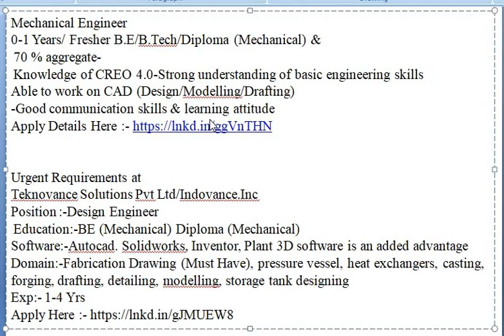Design Engineer Vacancies for Diploma BE Mechanical Fresher's Experienced Candidate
Dear students today I came up with two vacancies one is for fresher mechanical and another one is for experienced candidate .
Mechanical Engineer
0-1 Years/ Fresher B.E/B.Tech/Diploma (Mechanical) &
 70 % aggregate-
 Knowledge of CREO 4.0-Strong understanding of basic engineering skills
Able to work on CAD (Design/Modelling/Drafting)
-Good communication skills & learning attitude

Urgent Requirements at
Teknovance Solutions Pvt Ltd/Indovance.Inc
Position :-Design Engineer
 Education:-BE (Mechanical) Diploma (Mechanical)
Software:-Autocad. Solidworks, Inventor, Plant 3D software is an added advantage
Domain:-Fabrication Drawing (Must Have), pressure vessel, heat exchangers, casting, forging, drafting, detailing, modelling, storage tank designing
Exp:- 1-4 Yrs